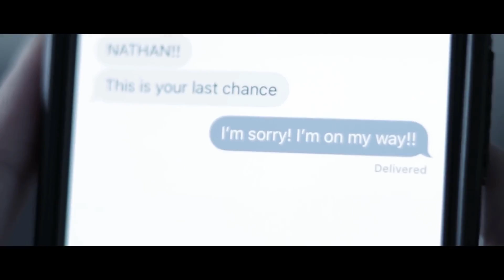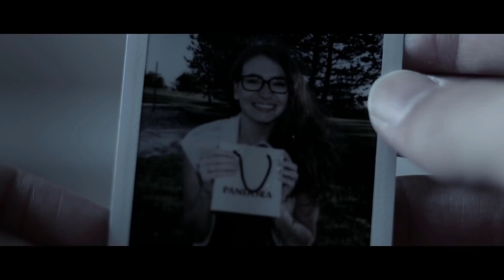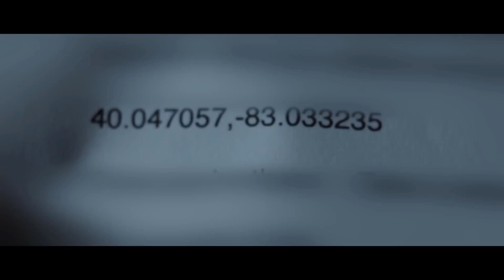Corvus - Dead Inside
Video by: Nathan Agin

Moribund Studios

I've been going through a lot of personal struggles since coming home from traveling. I was constantly feeling depressed everyday, and felt like it was never going to end. When I finally started feeling better, I wrote a letter to my depressed myself for when it comes back, as a reminder that this all just temporary, and everything will pass.

Music Made With FL Studio 11